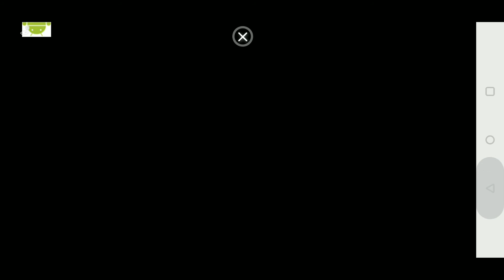Asphalt 9 | E.U. Riders North Cup | Top 5% | Koenigsegg Regera | 60fps Touchdrive On | Desert Drift